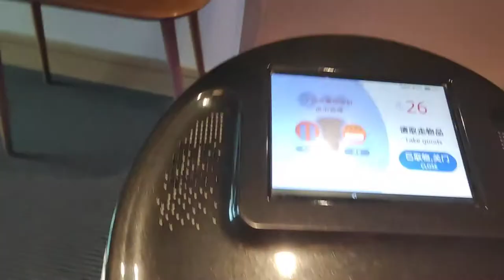Un Siciliano in Cina #9 - (Quarantena, giorno 8) Tra pulizie e robottini fantastici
Ottavo giorno di Quarantena! Siamo al giro di boa.
Oggi mi sono dedicato alla pulizia della stanza e ho conosciuto il robot dell'albergo!